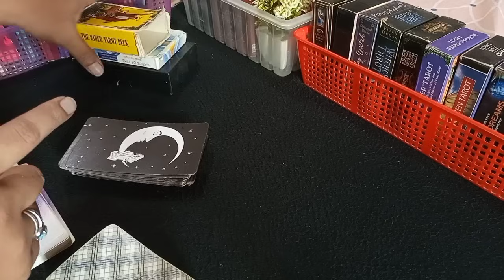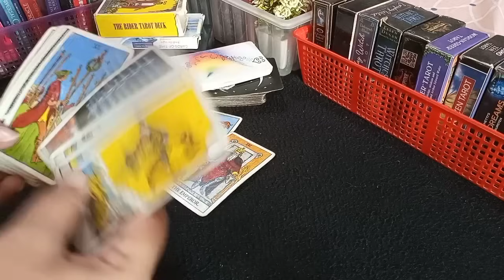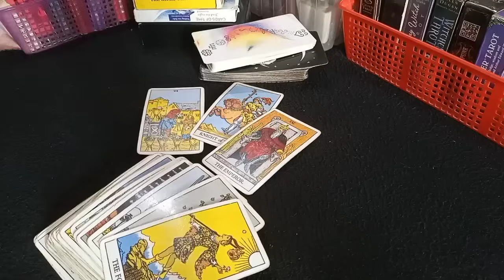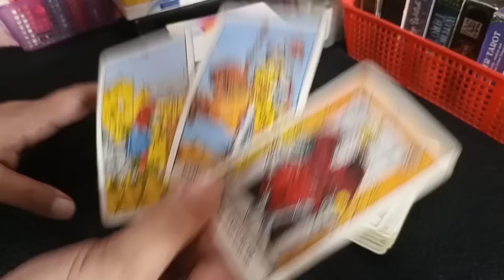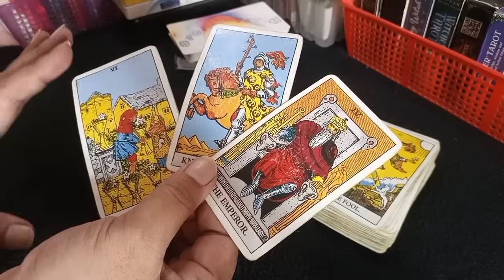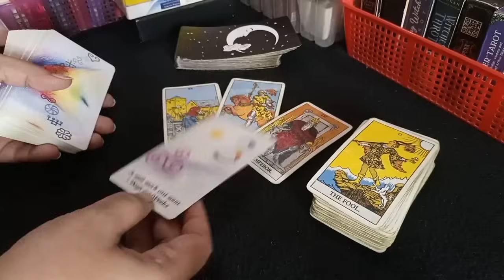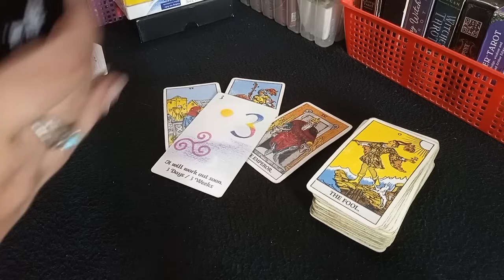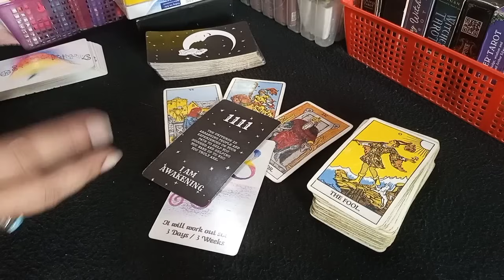❣️MESSAGE OF THE DAY ❣️